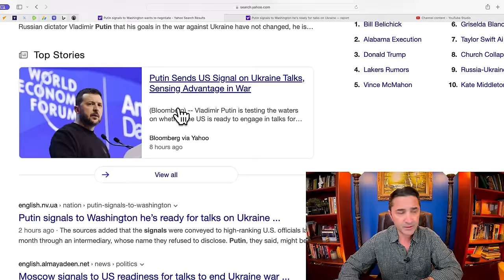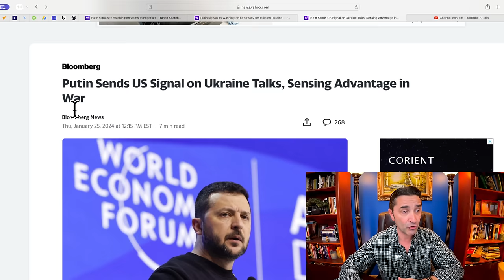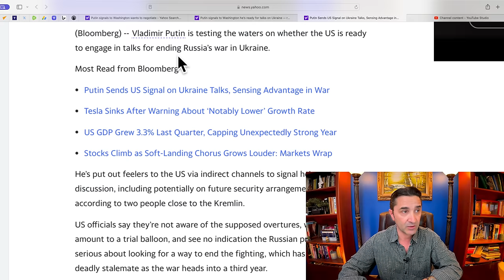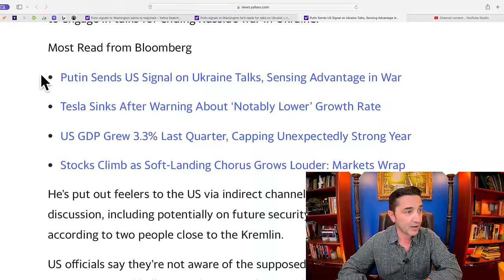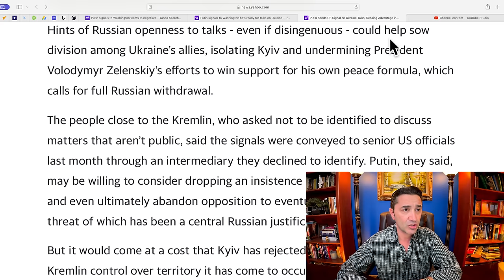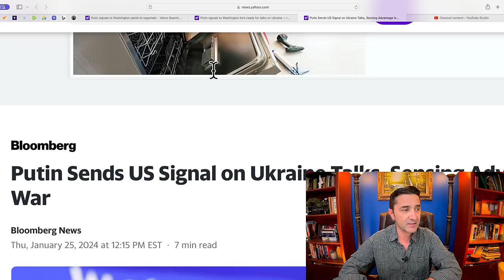Putin signals to Washington he’s ready for talks on Ukraine. What changed? He wants a Gaddafi end?